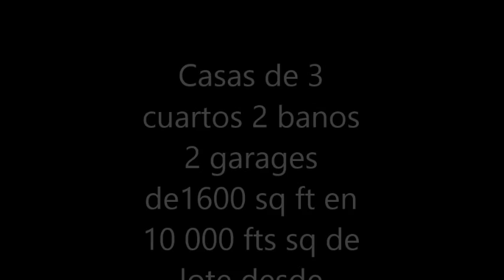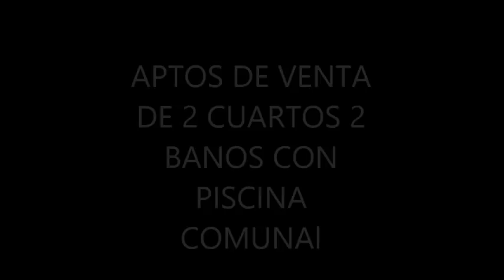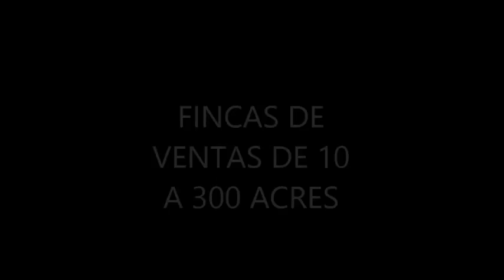VENTA Y COMPRA DE CASAS APTOS Y LOTES EN LA FLORIDA